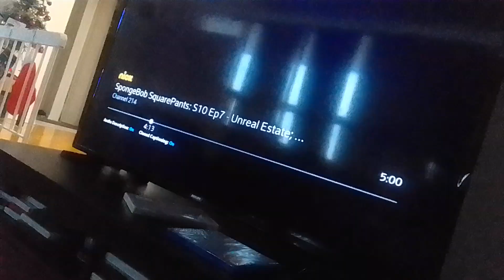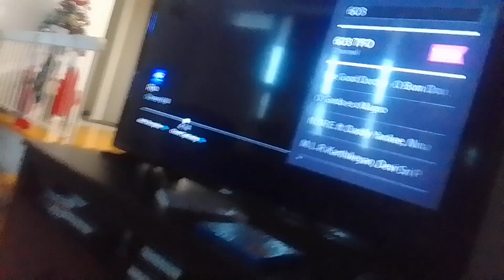fire cape virus mash jock & deer beasts sends tyler shoppe kevin roach to Timbuktu supernoobs